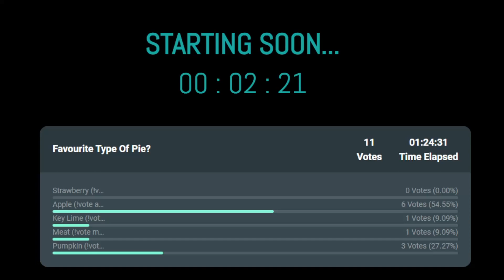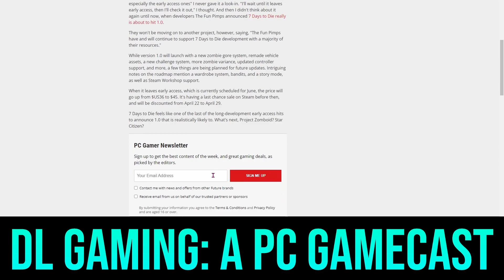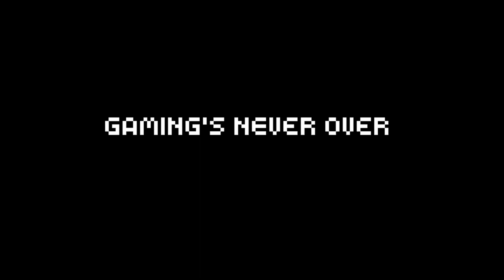Fallout, Age of Empires: Definitive Edition, Control - DLG Podcast #541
The rest of the Fallout episodes have been released and even Bobby's watching the show now. Christian plays Age of Empires while waiting for Manor Lords to be released. Emilio can't decide if he likes Control but keeps playing anyways.

TOPICS
Age of Empires: Definitive Edition, Fallout, Control, Prison Architect 2, Content Warning, Mind Over Magic

For more content, check out dlgaming.net!

DL Gaming is podcast helping you find good PC games.

🎧 Following us on Spotify, Apple Podcasts, or your local podcast player helps us tremendously!